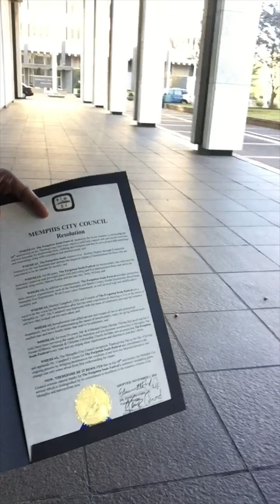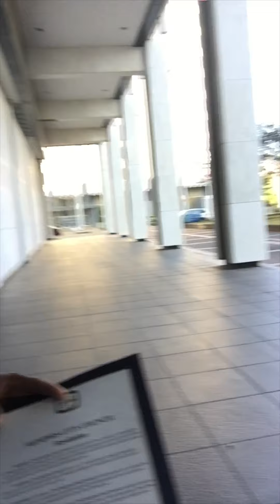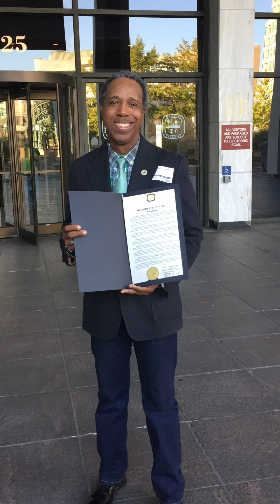Forgotten Souls Festival Resolution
Fa-Harra F’s TeleVision
Big shots out to Stanley (Cam Mtenzi) Campbell. This was a huge day for the Forgotten Soul Festival. I was so happy to be a part of it. This event is a big part of my life now.

AWLDAY!